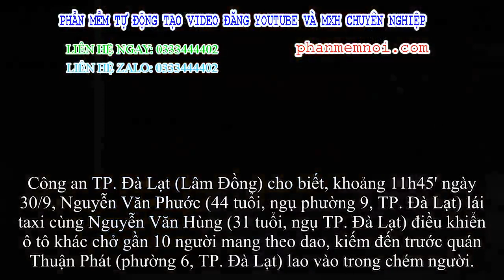✅ Khởi tố hình sự vụ côn đồ xông vào quán chém 5 người bị thương